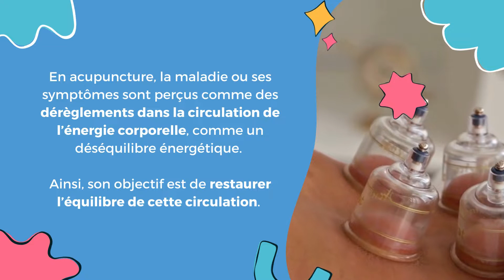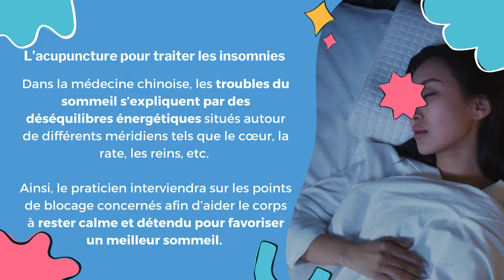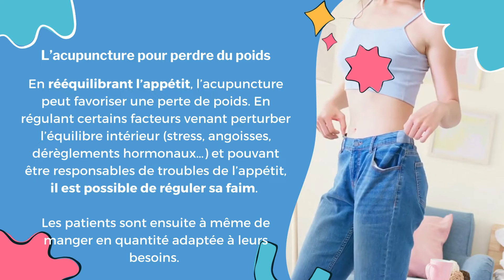L’acupuncture : comment ça fonctionne et quand y avoir recours ?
👨‍⚕️ Issue de la médecine traditionnelle chinoise, l’acupuncture consiste en la stimulation de “points” spécifiques sur divers endroits du corps, à l’aide de plusieurs techniques physiques. Les indications thérapeutiques de l’acupuncture sont vastes, faisant de cette discipline l’une des principales médecines complémentaires à l’allopathie.

❓ Mais alors, en quoi consiste l’acupuncture ? Quels en sont ses bienfaits ? Quels sont ses domaines d’application ? Quelle en est sa prise en charge ?